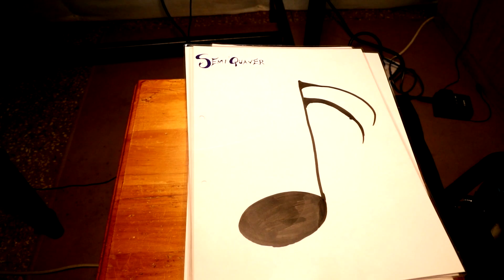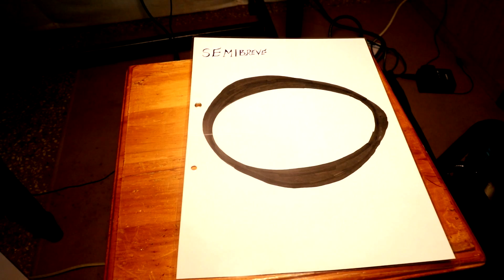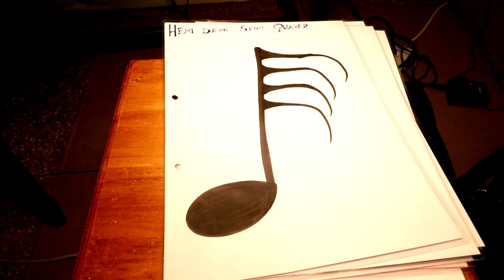Jinsi ya kucheza drum set Somo la 2 - By Kigame Music Academy, Eldoret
This lesson is on rhythm values which are critical in drum set playing as the case is with other music instruments.Using Kiswahili, Mr. Kigame discusses the use of the semi-breve, minim, crochet, quaver, semi-0quaver, demi-semi-quaver and hemi-demi-semi-quaver in drum set playing.
We recommend this for both young and older students. You may also want to check out our Kiswahili piano classes right here.
(copyright Kigame Media 2019)